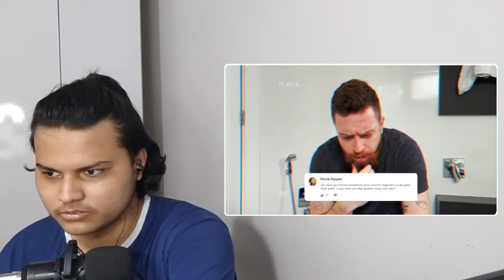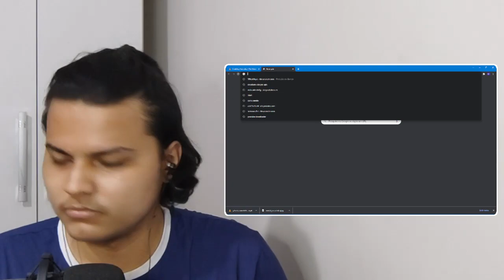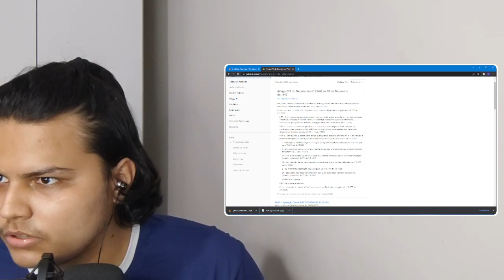quase supera a dalila | A PIOR NICE GIRL DE TODAS ● React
🎬 Video Reagido ➔ "AA PIOR NICE GIRL DE TODAS" - LubaTV